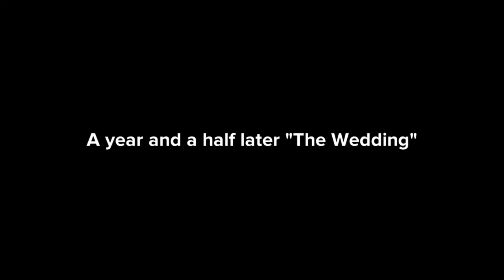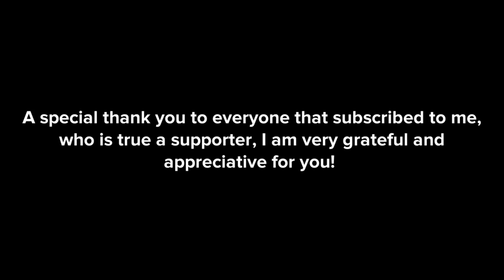HE PROPOSED! WE Got MARRIED! Animated Love Story Part 2. I hit 100 subscribers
This is part two of How I Fell In Love an animated love story I created this dedicated to all of my loyal subscribers that liked, commented, and truly supported my channel I appreciate each and everyone of you for getting me to over 100 subscribers!!